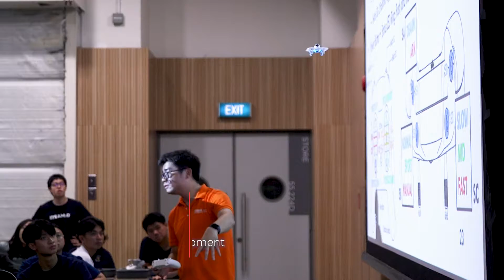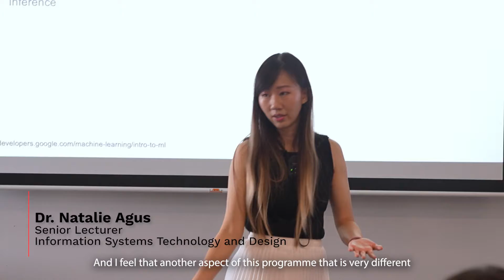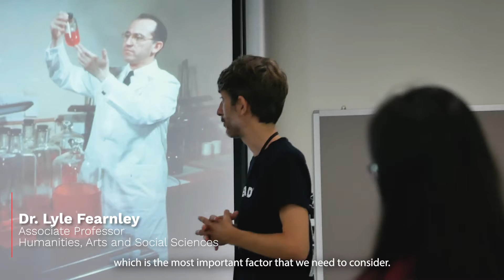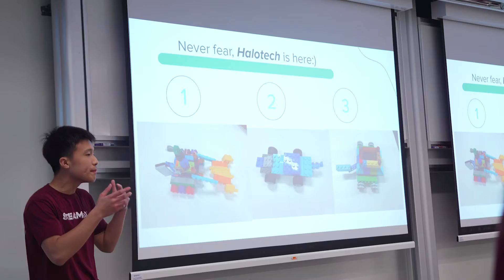daVinci@SUTD STEAMxD Immersion Programme 2024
daVinci@SUTD STEAMxD Immersion Programme 2024 is an initiative funded by the Ministry of Education (MOE) Singapore, aimed at engaging 100 pre-university scholars on MOE’s Engineering and Tech Programme Scholarship. This immersive STEAMxD (Science, Technology, Environment, Engineering, Arts, Math, and Design) workshop emphasises interdisciplinary learning.

Conducted by SUTD's Science, Mathematics, and Technology (SMT) cluster in collaboration with the Engineering Product Development (EPD) pillar, Information Systems Technology and Design (ISTD) pillar and the Humanities, Arts, and Social Sciences (HASS) cluster, the programme aims to foster a human-centric, interdisciplinary approach using design and technology. It is part of the daVinci@SUTD workshop series and offers two tracks: Drone Technologies and AI Robotics. Through these tracks, participants delve into various aspects of STEAMxD, gaining insight into the SUTD education experience.